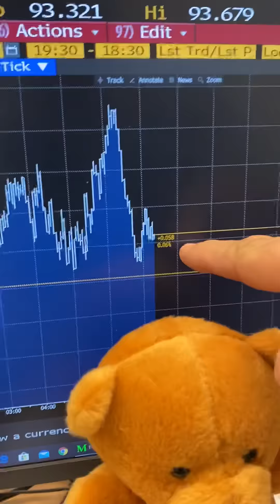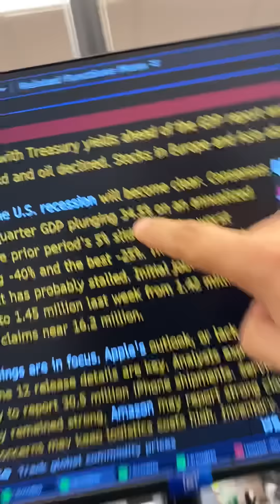Minuto Touro de Ouro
Expectativa de queda do PIB dos EUA no trimestre é de -35%

No Minuto Econômico de hoje

1 - PIB alemão cai -10% no trimestre;
2 - Europa cai -1,8%, EUA caem -0,8%;
3 - Demora na aprovação do pacote de estímulos assusta americanos;
4 - Fundo EWZ, que representa bolsa brasileira nos EUA cai -1,43%;
5 - Expectativa de queda do PIB do trimestre nos EUA é de -35%;
6 - EUA divulga pedidos de seguro-desemprego;
7 -  Vale volta a pagar dividendos desde a tragédia de Brumadinho;
8 - Petróleo cai, apesar da baixa no estoque.

Siga-me!

Transcrição

Bom dia, Brasil!

Resultados negativos na Europa e os piores PIBs da Alemanha derrubam as bolsas mundo afora, mesmo o banco central americano tendo dito que vai manter a taxa de juro a zero e que vai fazer de tudo para ajudar as economias.

Ha vá! Quem não sabia? Isso ai não ajuda nada a gente hoje!

Na Alemanha, a expectativa era que o PIB caísse -9%, mas caiu mais de -10%.

E as bolsas na Europa estão caindo mais do que -1,8%.

As bolsas nos EUA caem -0,8%.

Mas lá, é a demora na aprovação do pacote de estímulos que assusta os americanos.

O auxílio de U$ 600 termina amanha.

E ontem, diferente do que o secretário americano tem dito nos finais de semana, o Trump disse que os democratas e republicanos não estão longe de se entender sobre esse pacote de estímulos.

Lá nos Estados Unidos, o fundo que representa a bolsa brasileira, o EWZ, está caindo -1,43%, agora.

E olha, não é o dólar. O dólar está no zero-a-zero.

É a bolsa que está caindo, olho nessa abertura.

Vai sair o PIB americano hoje e a expectativa é bem mais do que o PIB alemão.

No trimestre passado, caiu -5%.

A expectativa de queda desse trimestre é de -35%

É uma queda brutal!

Vai sair também o seguro-desemprego americano, que é o que a gente está de olho para ver como está a recuperação econômica por lá.

Bom, a Vale voltou a pagar dividendos, que estava cancelado desde Brumadinho.

As preocupações com o covid derrubam o petróleo mesmo tendo queda no estoque nos Estados Unidos ontem.

Eu sou Pablo!

Bons negócios!

Vai tourinho!